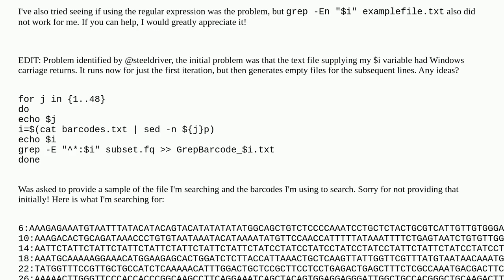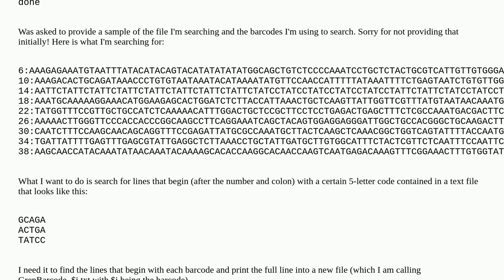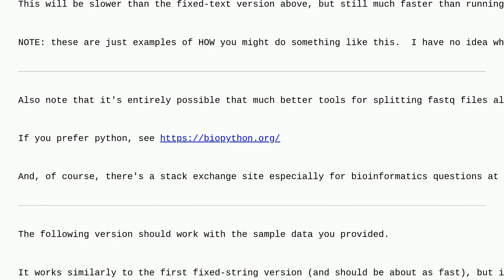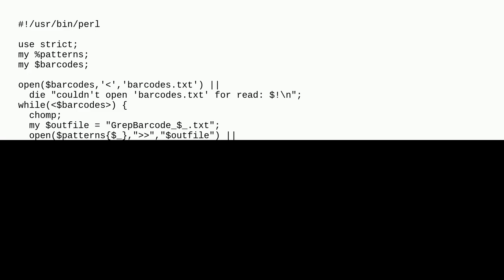Unix: Grep not working - searching a file with a variable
Grep not working - searching a file with a variable

A special thanks goes out to the community

  variable grep